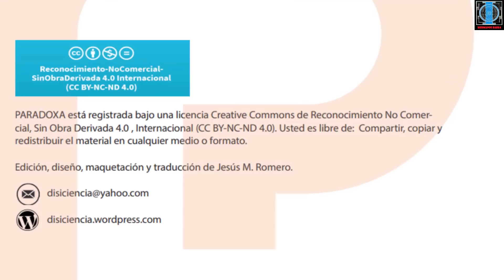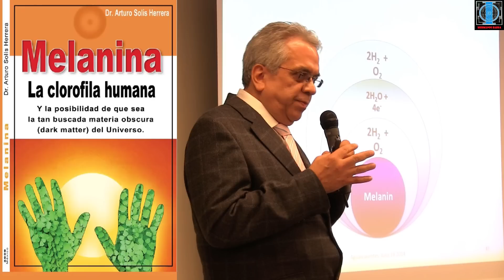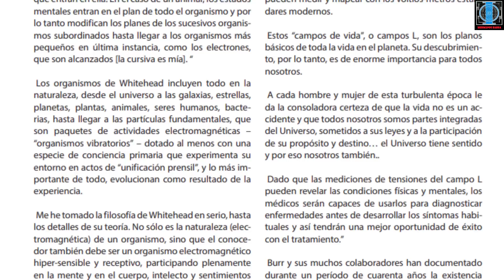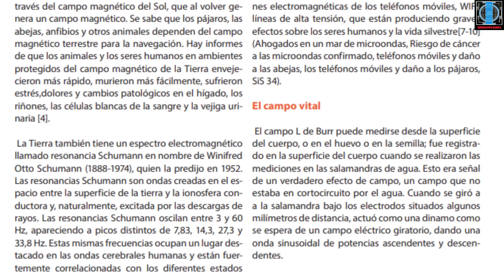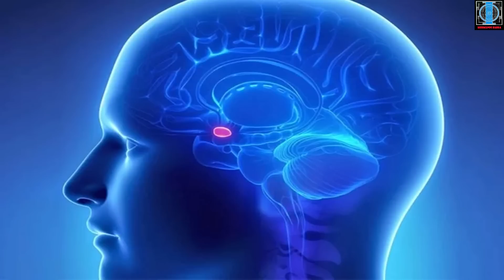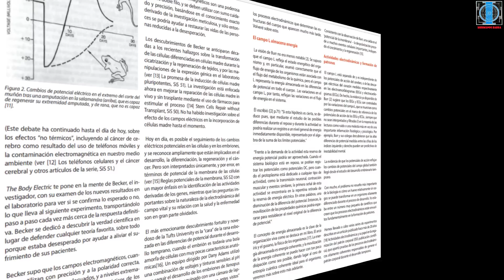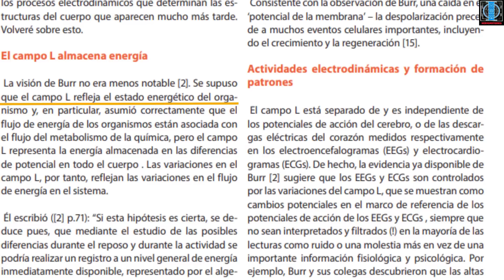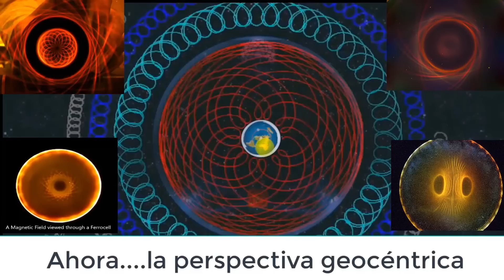CONEXIÓN ELECTROMAGNÉTICA. CAMPO L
Lectura y análisis de la revista Paradoxa (1a parte)
Para comprender mejor nuestra salud, electricidad, magnetismo, conciencia...